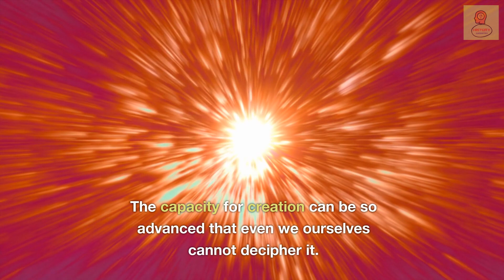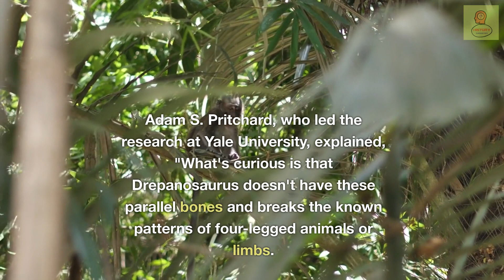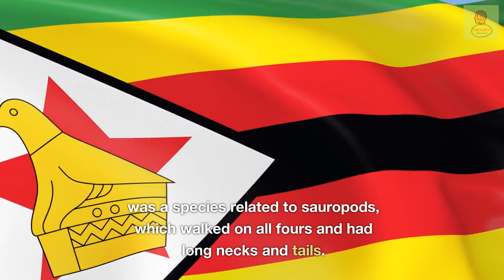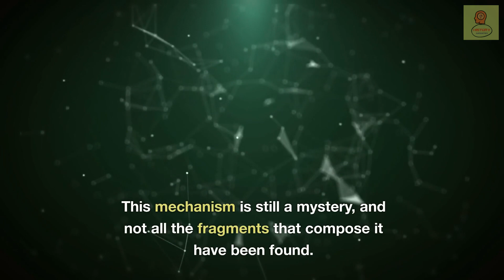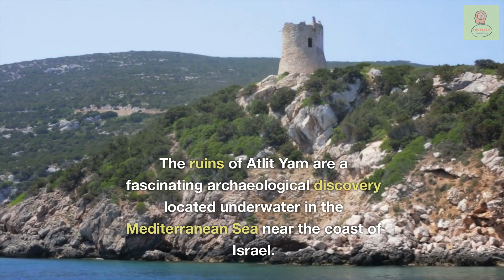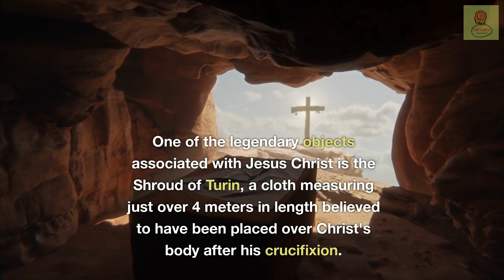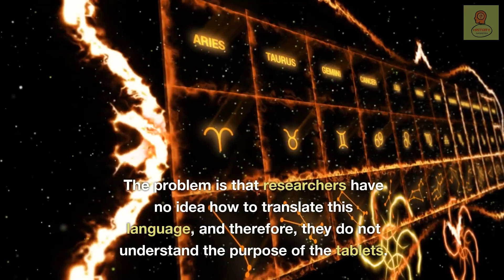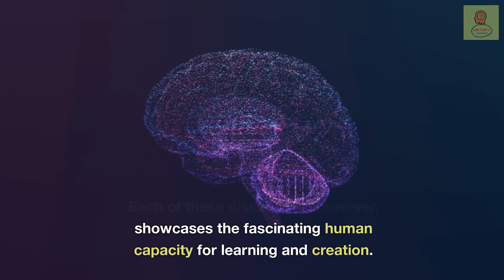Unveiling Ancient ENIGMAS: 21 Unsolved MYSTERIES that Perplex SCIENCE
Join us on a captivating journey as we explore 21 ancient discoveries that continue to baffle scientists and historians. From powerful Viking swords to enigmatic stone spheres and intricate ancient mechanisms, these artifacts and phenomena from around the world hold secrets that have eluded explanation for centuries.

Discover the intricacies of Viking swordsmithing and the mystery behind the Ulberht swords' impeccable craftsmanship. Unearth the unusual characteristics of the Drepanosaurus, challenging our understanding of dinosaur evolution. Delve into the enigma of the Antikythera mechanism, an ancient analog computer that astounds researchers with its advanced astronomical capabilities.

We'll also delve into the puzzling artifacts like the Baghdad Batteries, the Rongorongo Tablets, and the Ata Skeleton, raising thought-provoking questions about their purpose and origin. From the Shroud of Turin to the Roman Dodecahedrons, each discovery presents a fascinating glimpse into our past, prompting us to question what we think we know.

Join us as we examine the evidence, theories, and unanswered questions surrounding these perplexing ancient mysteries. Journey through time and unlock the secrets of our enigmatic past. Don't miss out on this captivating exploration into the realms of the unknown.

Together, let's uncover the hidden secrets of our ancient world and deepen our understanding of human history.

00:00 Intro
00:54 Number 1
03:02 Number 2
04:45 Number 3
06:18 Number 4
07:33 Number 5
08:32 Number 6
09:40 Number 7
10:20 Number 8
11:22 Number 9
12:03 Number 10
13:01 Number 11
13:49 Number 12
14:48 Number 13
15:19 Number 14
15:57 Number 15
16:34 Number 16
17:21 Number 17
17:59 Number 18
18:32 Number 19
19:00 Number 20
20:11 Number 21
20:55 Conclusion